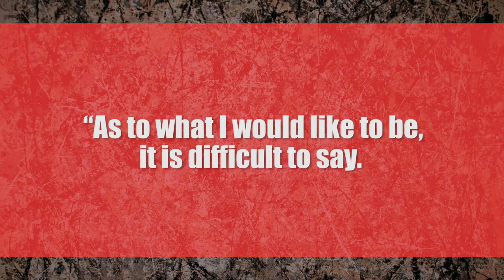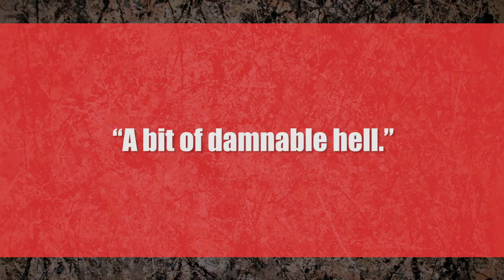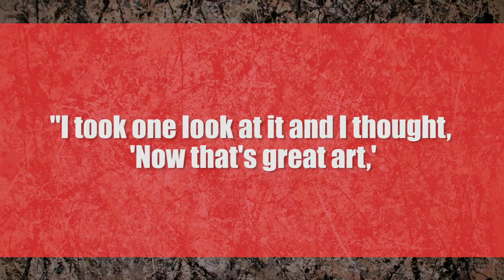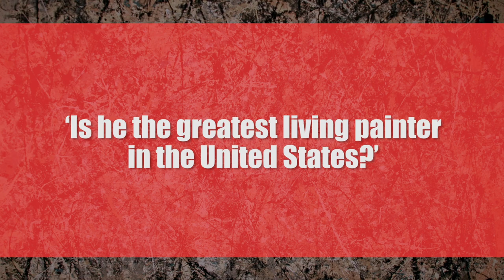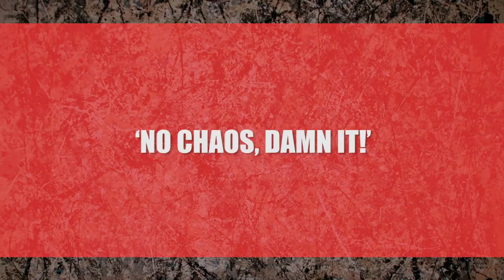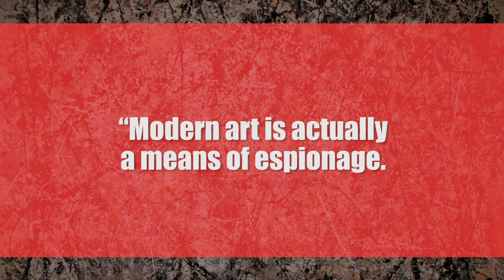Jackson Pollock: Decoding the Art of the ‘Action Painter’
Is he a genius? Or could your first grader do most of this? Dive into the abstract world of Jackson Pollock.